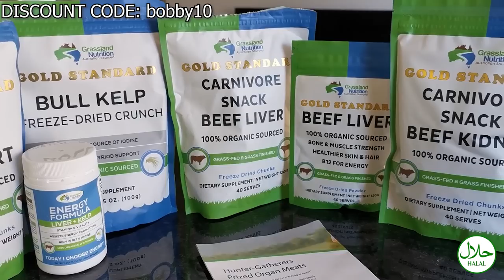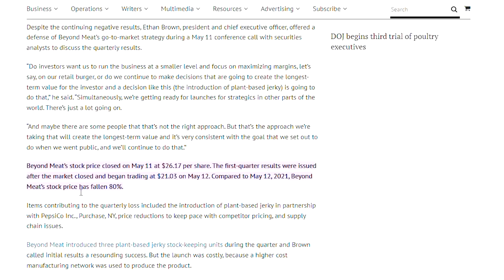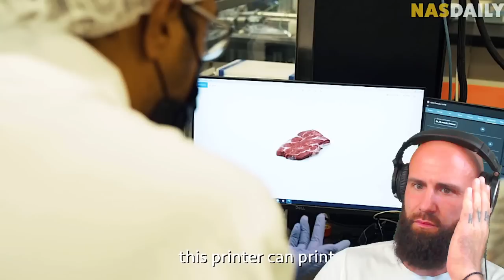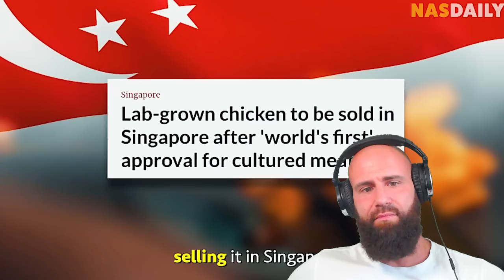Ex Muslim Turns Ex Vegetarian! (He Tricked Me!)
Nas Daily stopped eating Meat. He won't be a Vegetarian any longer.
I believed for a second, that he will eat Meat again, but he tricked me! He will eat only Plant-based Meats and, EVEN WORSE, Lab grown Meat!
Lab grown / Cultured Meat is the last step in removing us from Real Food.

ORTHODOXY AND THE KINGDOM OF SATAN :
ORTHODOXY AND THE RELIGION OF THE FUTURE